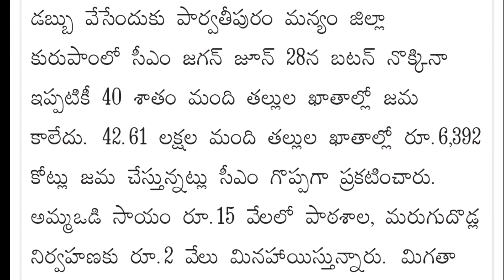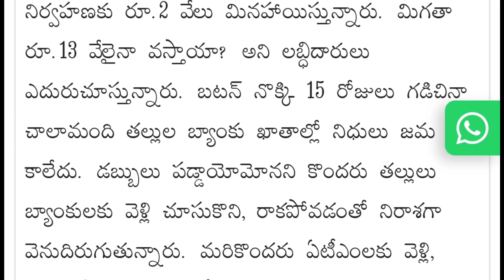AMMAVODI latest updates|| ఫేక్ న్యూస్ నమ్మకండి అర్హులైన ప్రతి ఒక్కరికి అమ్మఒడి 13,000 రూ పడుతుంది